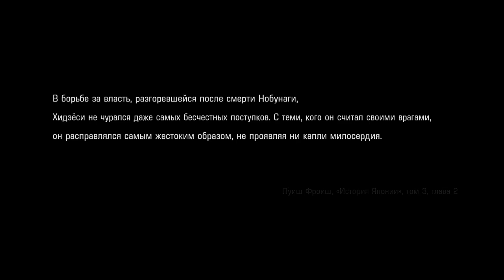Nioh 2 *ПЕРЕД РАЗРУШЕНИЕМ * (Прохождения)